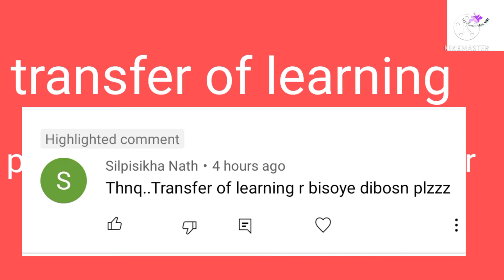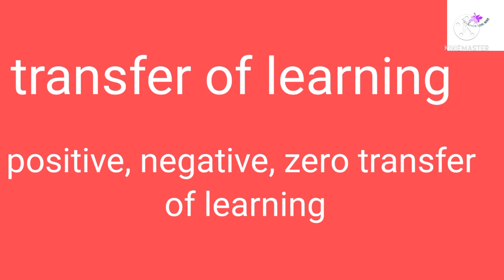transfer of learning.. paper:cognition learning and socio cultural context. d. el. ed 3rd semester